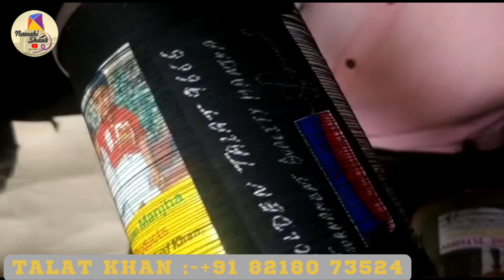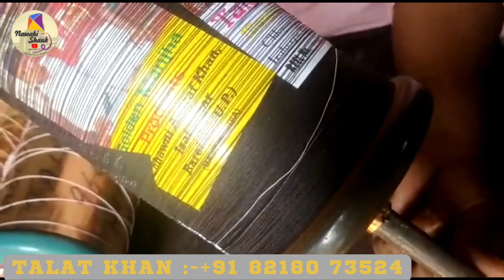MJO:-Talat khan manjha|bareily manjha maker|kite thread